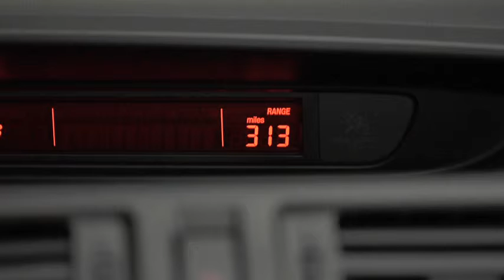2013 Mazda5 — Trip Computer Mazda USA